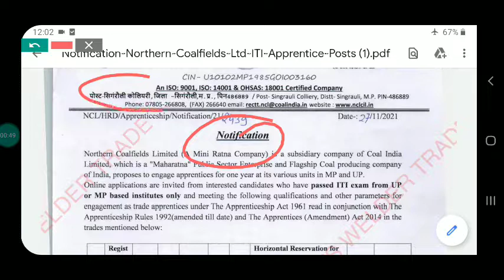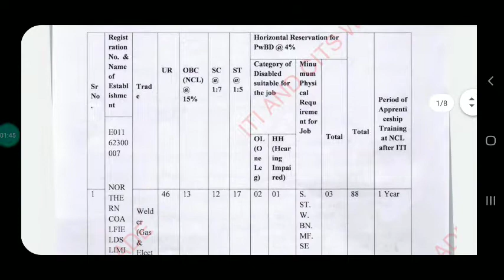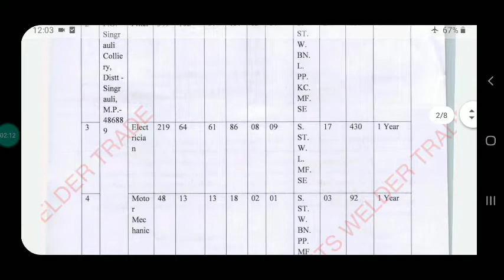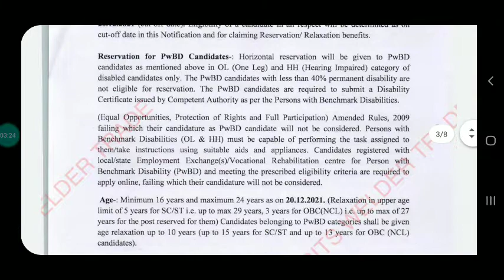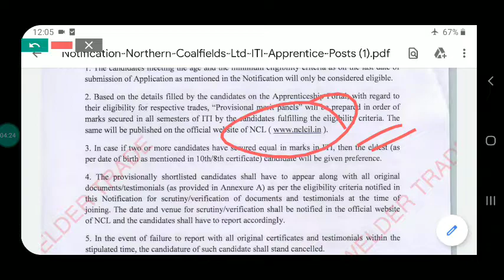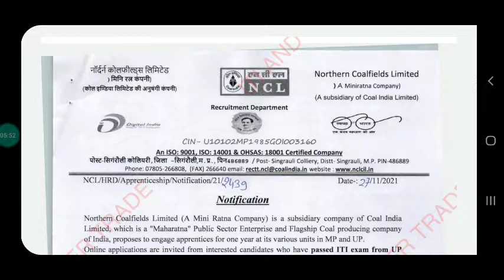Apprenticeship || ITI Pass Out Students || Jobs ITI Job Apprenticeship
Employability Skill